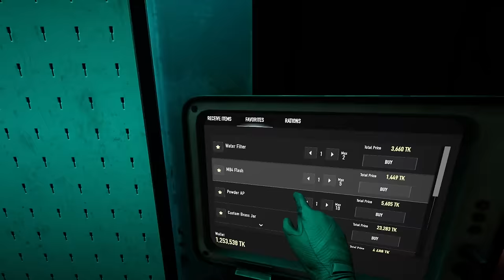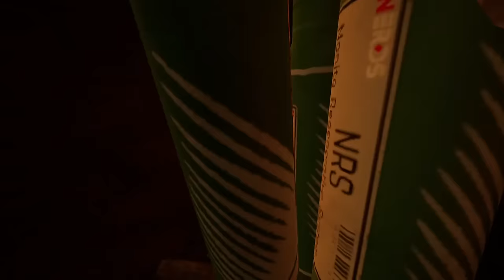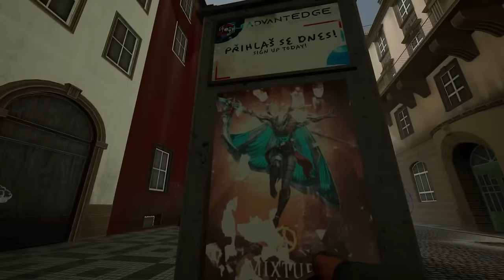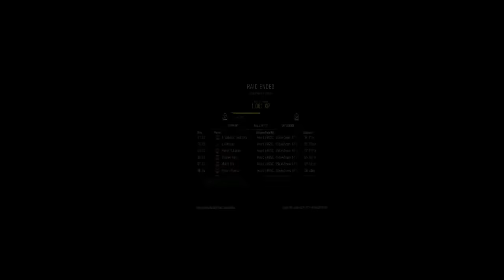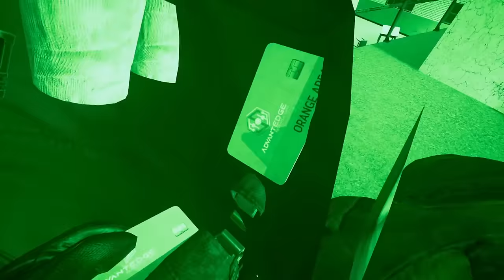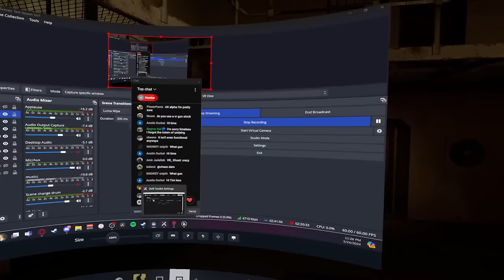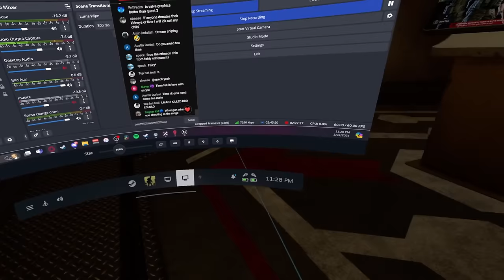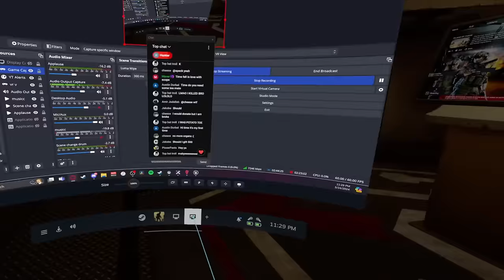🔴 Purple Keycard GAUNTET ft. ScopeOG! - Ghosts of Tabor